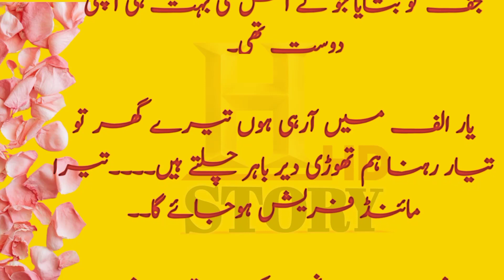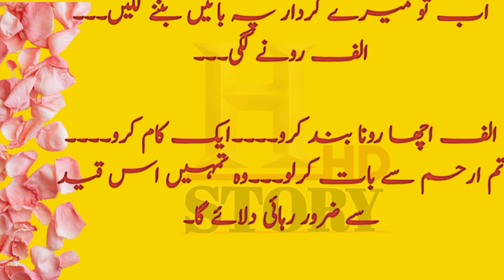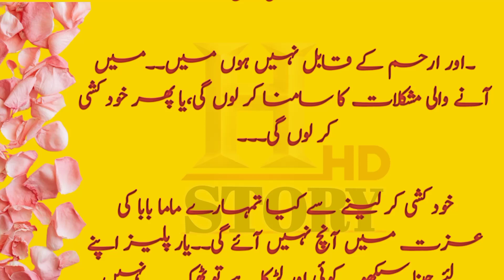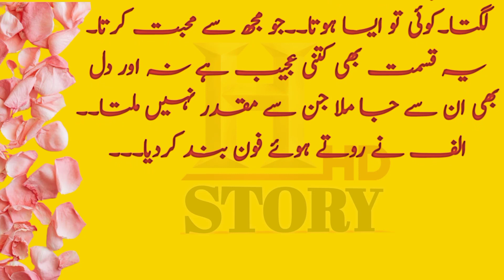novel story khwahishat ki chah may main hum jan ki bazi hare,novel story,first episode, HD story،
gf bf song,
gf bf song dance plus 6 full episode,
gf bf kissing hugging sleeping status,
gf bf call recording romantic hindi,
gf bf story ,
gf bf story on bollywood style,
novel story in english,
novel story in english with subtitles,
novel story drama,
novel story movie
novel story tagalog,
Novel story Urdu,hindi,
novel story reading,

Assalamualaikum
welcome here on my channel ❤️👈
     The goal of our channel is to create high-quality educational videos that focuses on the past, present and future of Islam. We also have great motivational content here at this channel.i will describe droodo wazaif ,Islamic byan, waqiat in under ahadiths and ayat Quran.
All content create by my writing voice layout etc,all contents create only for you all of Muslims if you will like to get informative videos then will subscribe to end of video and give your opinions for wants other any type of topic video,will wait you and your good comments,thanks

یہ چینل صرف آپ کے لئے بنا رہے ہیں یہاں آپ اسلامی معلومات کا خزانہ ملنے والا ہے جن میں آیات و احادیث درودو وضائف واقعات معجزات اور بہت سی اسلامی معلومات ۔تو یہ سب دیکھنے اور سننے کے لیے چینل کو سبسکرائب کر لیں
channel link

tweeter link